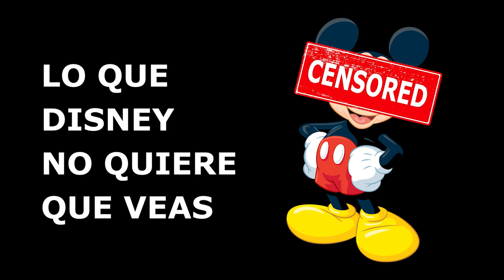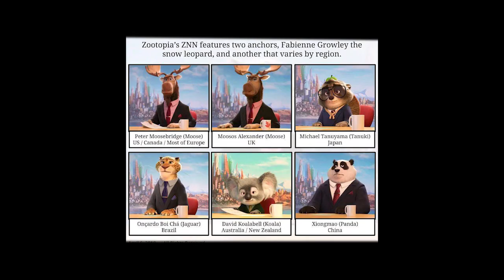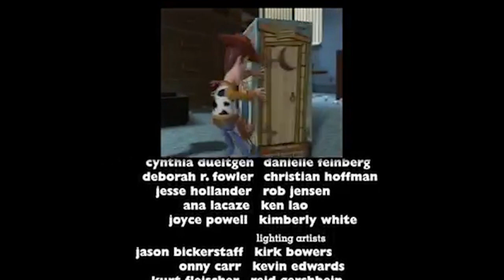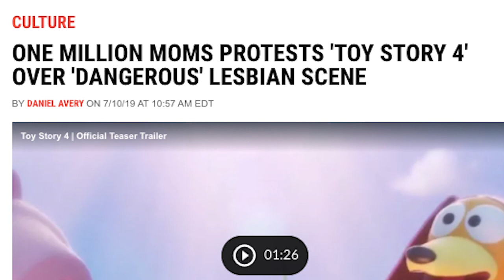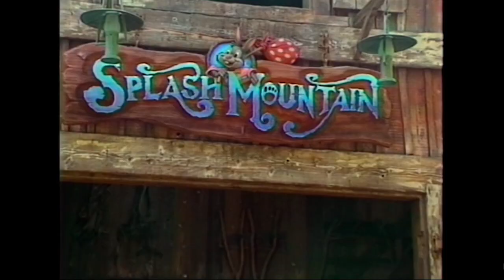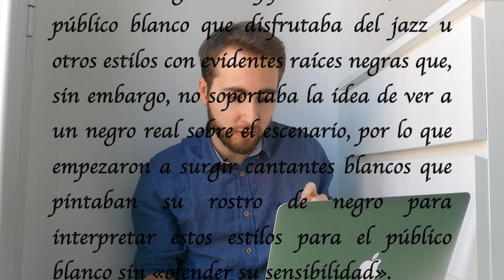Lo que Disney no quiere que veas | Danny McFly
Splash, Lilo y Stitch, Canción del sur, Fantasía... Muchas son las películas que se han visto alteradas desde su versión original por asuntos algo controvertidos. En este vídeo repaso algunos de los casos más destacados durante la historia de la compañía Disney.